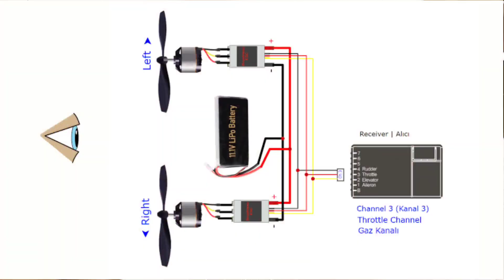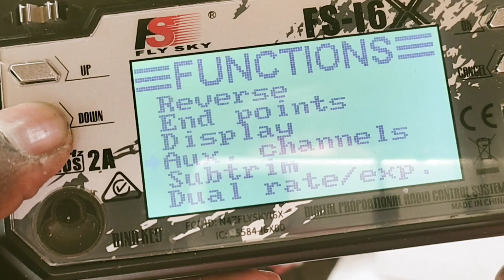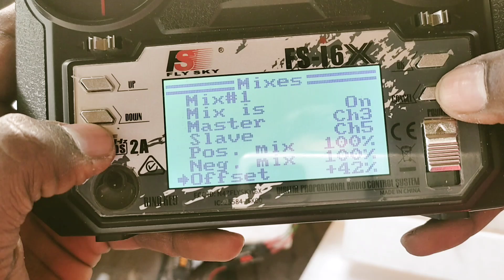Two Motor Rc Plane ESC connection | How To Make 2 Motor Rc Plane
How to Connection 2 Motor Rc Plane | ESC connection | How To Make 2 Motor Rc Plane
rc plane
rc airplane
2 motot rc plane
How to make rc plane at home
how to make rc plane
Homemade rc plane
diy rc plane
Big scale rc plane
radio control
rc scale airplanes
esc
motor
Esc connection
Servo motor
servo motor control
servo motor working
Brushless motor plane
Brushless dc motor
brushless motor
bldc motor
flysky
receiver
transmitter
Flysky transmitter and receiver